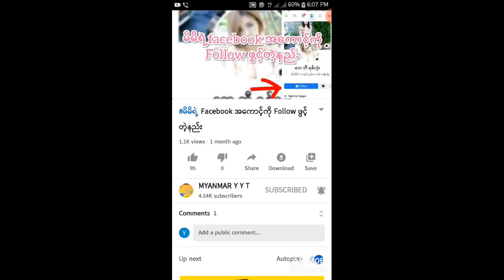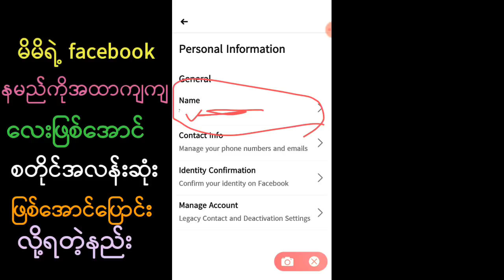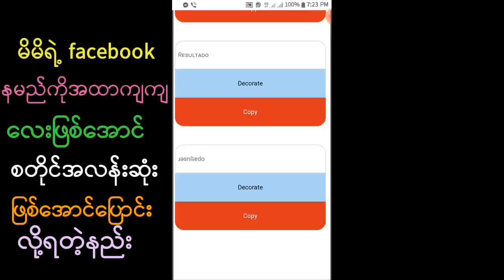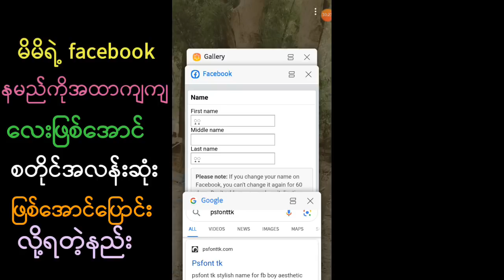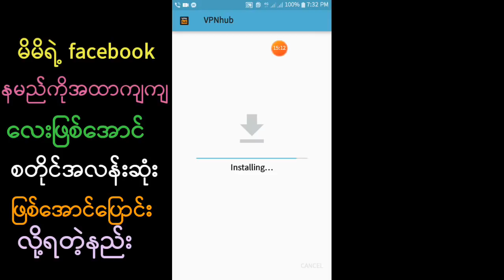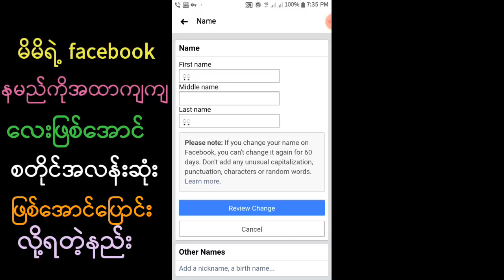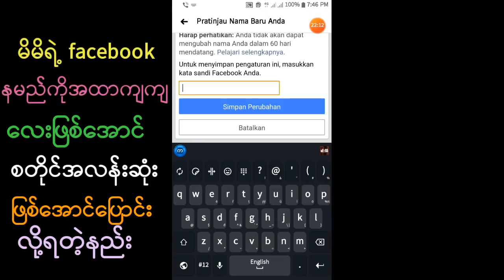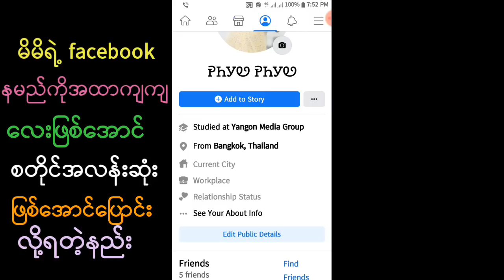ရက် 60 စောင့်စရာမလိုပဲချိန်းလို့ရတဲ့နည်း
how to facebook name style change no 60 day